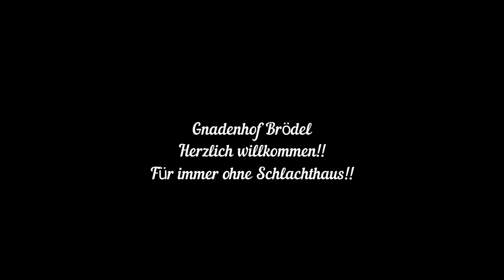Here we are! Heute das vorgezogene Oster-Wunder erlebt.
3 Mutterschafe und ihre Lämmer + ein Schaf, das irgendwie kaum jemand haben wollte, heute auf unseren Gnadenhof gebracht.
Danke an Jutta Zein und Lara Art, die maßgeblich dazu beigetragen haben, dass etliche Lebewesen nicht den fürchterlichen Weg
ins Schlachthaus gehen müssen. Danke an die UnterstützerInnen und Paten/Innen. Ohne Euch wäre die Rettung nicht möglich gewesen :-)

@An alle Paten/Innen: Das schwarze Lamm ist bereits vergeben. Schreibt ansonsten gerne, für wen Ihr eine Patenschaft übernehmen wollt.

Tja, ein bisschen Unglück im Glück: Der Transportfahrer ist HSV-Fan und musste heute seine Stimme für "das Abendspiel" trainieren ;-)
Die Schafe blökten: "Fahr schneller! Fahr schneller! Das ist ja nicht zum Aushalten (und hielten sich die Ohren zu)..."

Nun ja, und dann: Erst noch sehr schüchtern, große Angst! Fast Panik. Aber drei Schafmütter können mit ihren Lämmern hier bei uns so alt werden, wie sie wollen.
Und das Schaf "Rosa" (niemand (ausser Lara Art) wollte sie...)...hat hier schon jetzt Kultstatus. Sie ist das etwas ältere weisse Schaf. "Tante Rosa" heisst sie hier...
und passt auf, dass es allen gut geht. Sie ist 7 Jahre alt und weiss, wo "es lang geht"...

Ein bisschen dauert die Eingewöhnung noch. Heute die Klauen geschnitten, alles einmal gezeigt.

Ganz schrecklich war (beim Klauenschneiden) die Trennung der Mutterschafe von ihren Lämmern.
Ein ohrenbetäubendes Geblöke, dass ich meine eigenen Ohren irgendwo in Gesmold wieder aufsammeln musste. Pure Panik.
Aber ist ja nochmal gut gegangen, puh!

P.S. Wer Lust hat, an Ostern ein Lamm zu verspeisen, dem zeigen wir gerne einmal wie eine Trennung von Mutterschaf und Lamm abläuft.
Anschließend hat sich das mit dem Lammbraten (in der Regel) erledigt...;-) !!